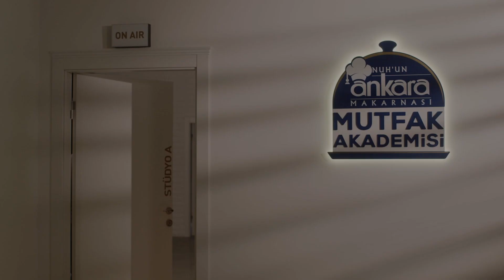Sarı Takım | 2. Tur | 1. Bölüm | Bi' Tarif 4 Lezzet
Bi’ Tarif 4 Lezzet’in yeni yarışmacılarından Hakan Çıtır ve Eda Lüle’yi biraz daha yakından tanıyalım:

Hakan Çıtır, Sarı Takım’ın şefi. 24 yaşında ve İktisat mezunu. Yemek yapmaya tutkuyla bağlı olan ustamız, bu ilgisinden dolayı profesyonel aşçılık eğitimi almış ve kariyerini bu yönde şekillendirmiş. Şu anda, bir restoranda ¨exclusive şef¨ olarak çalışıyor.

Eda Lüle, Sarı Takım’ın çırağı. Eda, yabancılara Türkçe öğretmenliği yapıyor ve yemek yapmayı çok seviyor! Yarışmacılarımız, Hakan şefimizin aşçı olarak çalıştığı restoranda tanışıyor ve yarışmamıza katılmaya karar veriyorlar.

Bakalım Sarı Takım, Şefimiz Elif Denizci’nin seçtiği makarnalı tarifimizi nasıl yorumlayacak?

Şefimiz Elif Denizci’nin lezzetli tarifleri ve Özgür Aksuna’nın keyifli sunumuyla Bi’ Tarif 4 Lezzet Cuma günü yayında! Bu tatlı rekabet iştahınızı açacak, yeni bölümümüzü sakın kaçırmayın! 